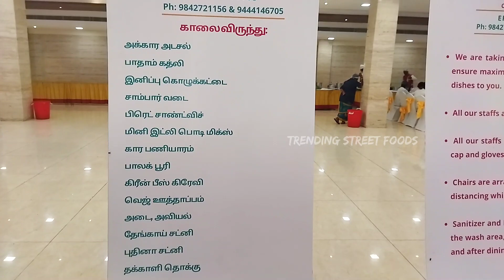Tasty and Different Tamil Wedding Breakfast